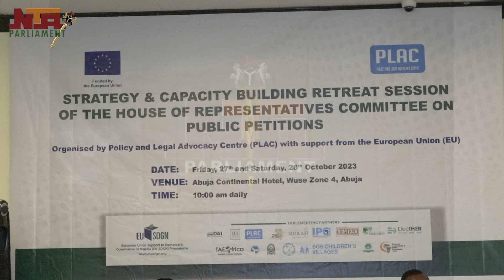Capacity Building of Reps Committee on Public Petitions | 27th October 2023 | NTA